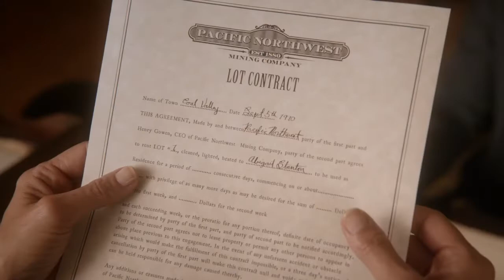Elizabeth na Mina - Quando Chama o Coração [Temp01E02]